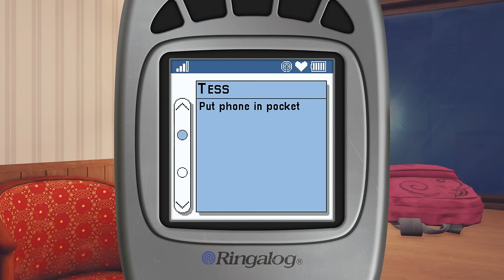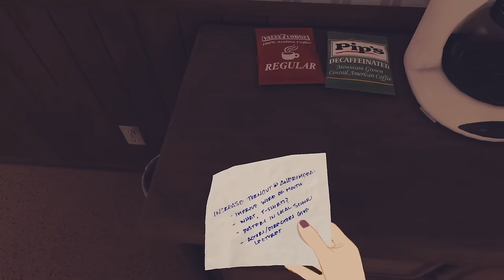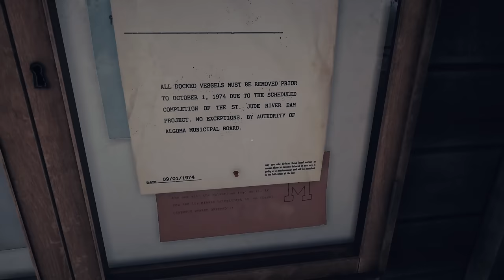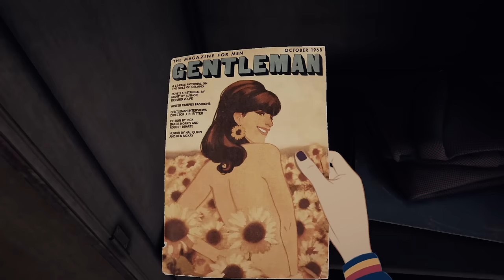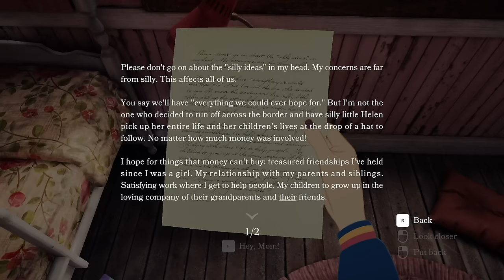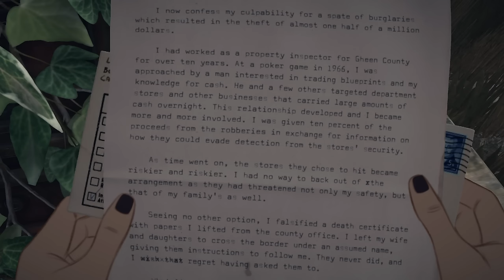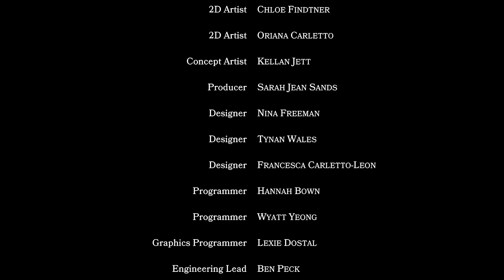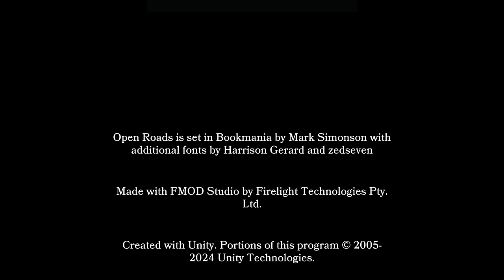Identity of the Mystery Man | Let's Play OPEN ROADS Gameplay Part 3 Ending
In this blind Open Roads PC gameplay let's play walkthrough, Tess and Opal learn the truth at the houseboat.
► Open Roads playlist | If you enjoyed the video, consider leaving a like and/or comment as support!

00:00 The Motel
20:09 The Drive
28:54 The Houseboat
01:21:55 Final Thoughts

► Open Roads

Developer: Open Roads Team
Publisher: Annapurna Interactive

► Open Roads Story Synopsis

One fine fall day, Tess Devine and her mother, Opal, discover a cache of old notes and letters carefully stashed away in the attic of their house. Hints of deep-rooted family secrets, decades-old burglaries, a lost treasure somewhere near the Canadian border... What they uncover suggests a much darker mystery, best left well enough alone.